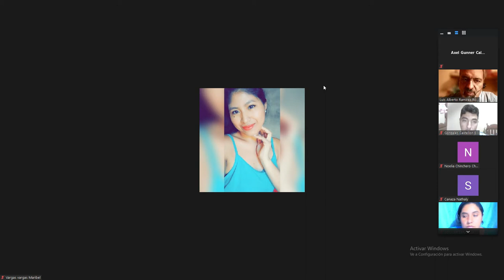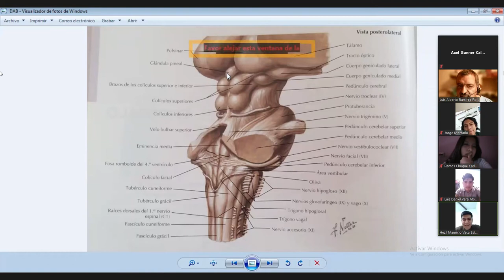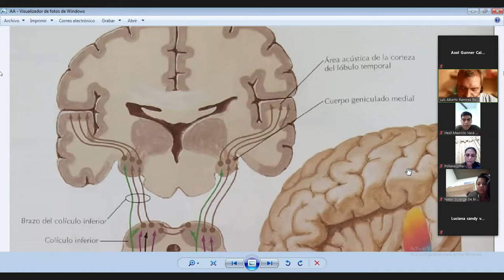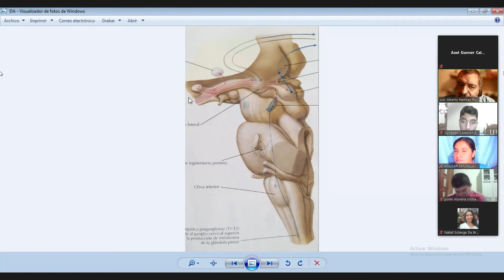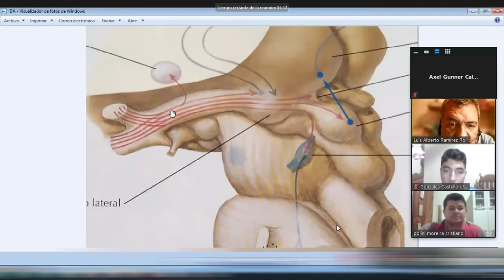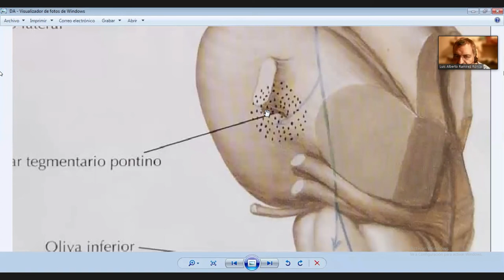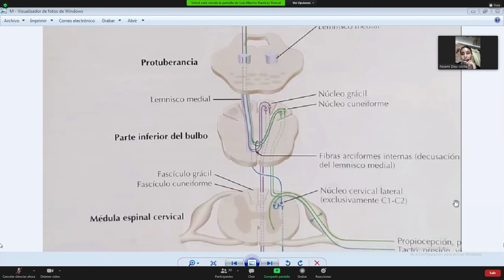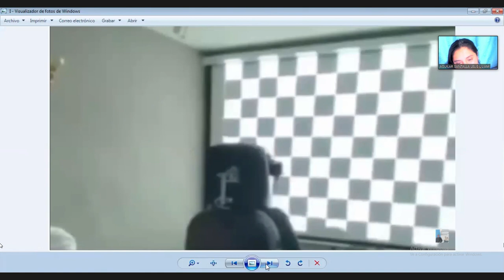NEUROLOGIA - CLASE 30